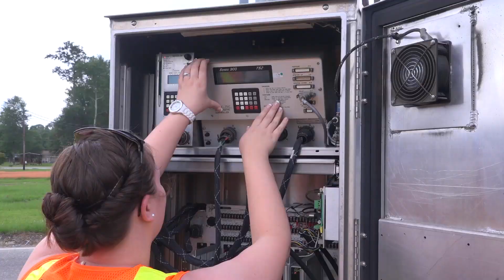Engineer Week 2020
DOTD appreciates the many engineers that who work throughout Louisiana.